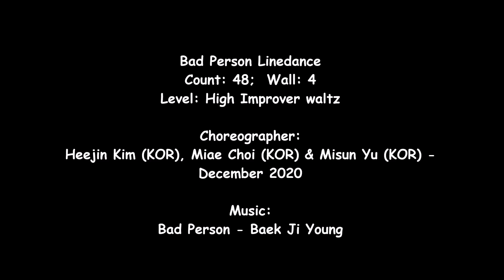Bad Person Linedance ||Heejin Kim (KOR), Miae Choi (KOR) & Misun Yu (KOR) || Demo by PLD Indonesia